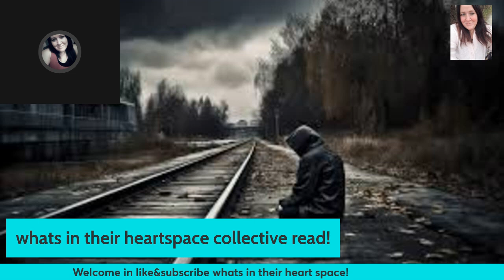What is in the heart space collective message Nourishing self growth self focus soul finding